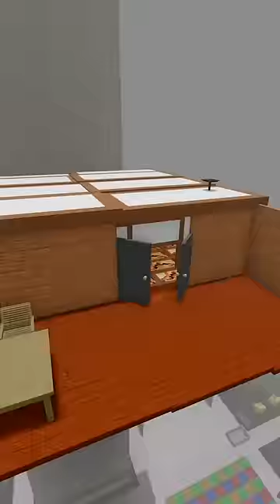Beli Rumah Tapi Kok GINI!? | Roblox Indonesia